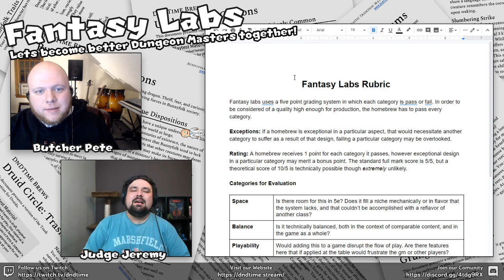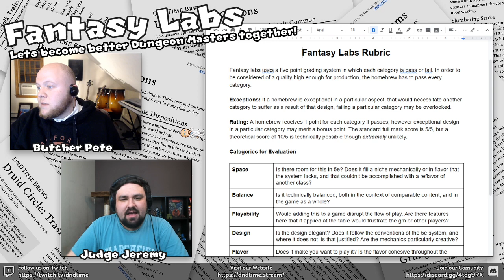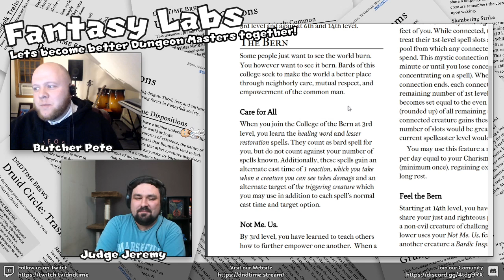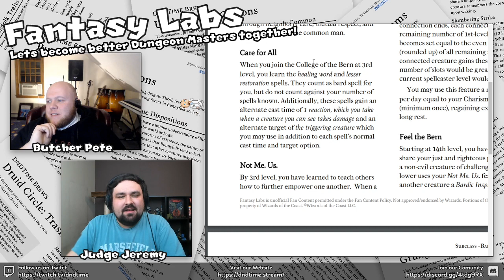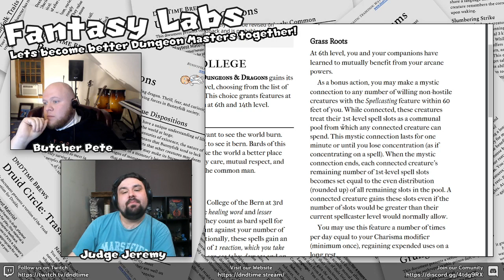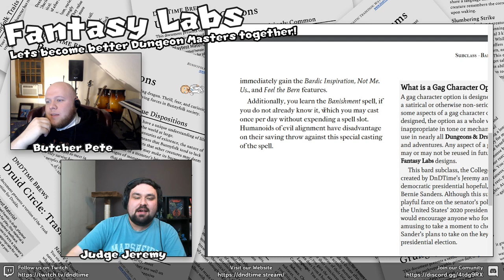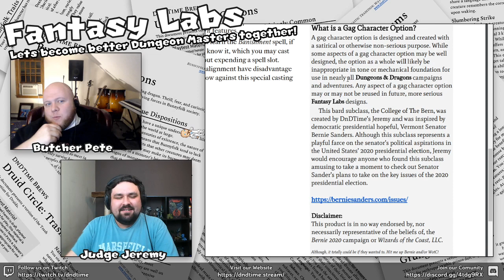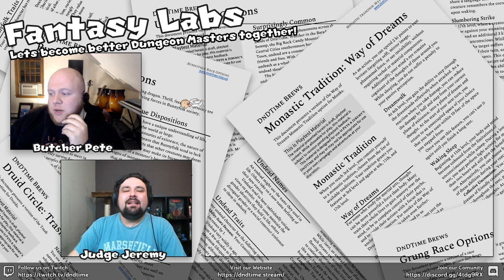Fantasy Labs ~ The Bard: College of The Bern (Homebrew Gag Subclass)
Let’s become better Dungeon Masters together!

In this segment, we take a brief look at a Bard subclass created by Jeremy. The College of the Bern is a gag subclass where you can channel your inner Bernie Sanders to bring magical, medical, and social equality to your Dungeons &amp; Dragons games.